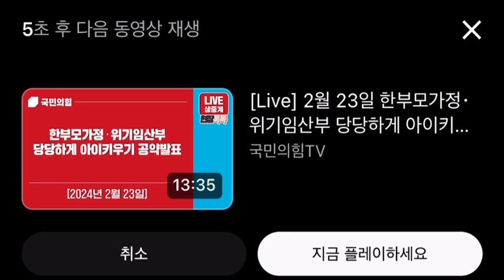2024.2.23일 국민의힘 원내대책회의~윤재옥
딥페이크영상 유튜브에서 없애버리기~@mykorea대통령